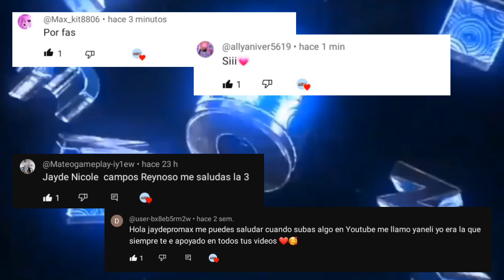LA TRAGEDIA DE OMAR EN TOCA LIFE WOLD 🙀 | La Jaydepromax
Holii aquí el Contexto de la historia 📖 el Omar no ha venido ala Escola ase 2 semanas y pues me inspire en lo que está pasando espero les guste el video 🌼✨